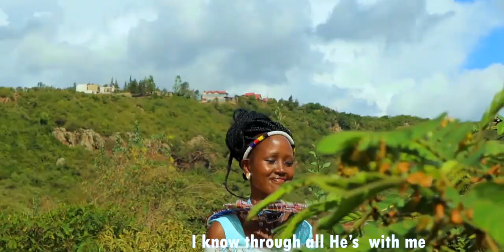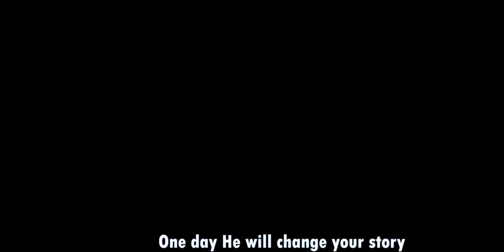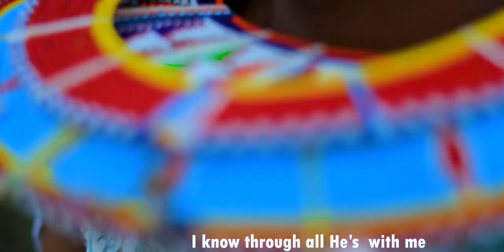Maggy Kurraru - Keishu Olaretoni lai